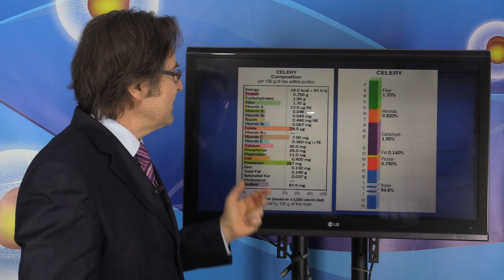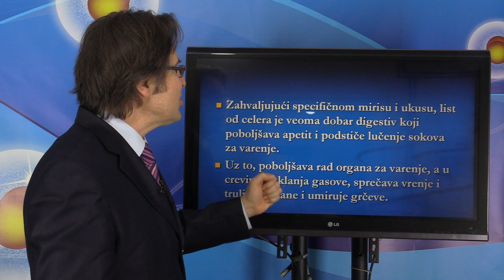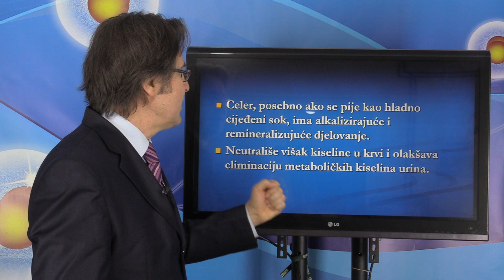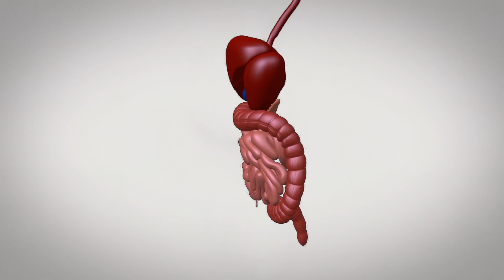MOĆNA BILJKA SPAS ZA CRIJEVNE PROBLEME I KRVNE SUDOVE! Dr Mihajlović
Zahvaljujući specifičnom mirisu i ukusu, list od celera
je veoma dobar digestiv koji poboljšava apetit i podstiče
lučenje sokova za varenje. Uz to, poboljšava rad organa
za varenje, a u crevima otklanja gasove, sprečava vrenje i
truljenje hrane i umiruje grčeve.
Zapaženo je da list od celera povoljno utiče na osobe
koje su razdražljive i nervozne jer stvara prijatno raspoloženje
i osećaj zadovoljstva a deluje umirujuće i osvežavajuće.
Od koristi je i osobama koje su depresivne ili imaju
tegobe predmenstrualnog sindroma.
Preporučuje se i osobama koje su angažovane na intelektualnom
polju i trpe mentalna naprezanja.
Celerov list ima diuretično delovanje, pa se preporučuje
kod bubrežnih bolesti, kod reumatizma, kod gihta i
kod srčane insuficijencije. Blagotvorno deluje i kod upalnih
procesa mokraćnih puteva, kao i kod pojave peska i
kamena u bubregu i bešici.
Od naročitog je značajan gojaznim osobama i osobama
koje imaju celulit.
Poboljšava vid i sprečava nastanak katarakte, zato je
od prvorazrednog značaja u ishrani starijih osoba.
Veoma je koristan osobama s bolestima kostiju, posebno
onima s osteoporozom.
Izuzetno je delotvoran u podizanju odbrambenih
snaga organizma povećavajući otpornost prema bakterijskim
i virusnim infekcijama, stoga se preporučuje kod
gripa, astme, bronhitisa, plućnih bolesti i drugih infektivnih
i neinfektivnih bolesti. Zbog svojstva da pospešuje
zarastanje rana, preporučuje se kod svih povreda
tkiva, kao i u posoperativnom periodu.
Osobe koje imaju dijabetes i obolelu jetru treba veoma
često da koriste celerov list.
Potvrđeno je povoljno delovanje lista od celera na krvotok,
jer ftalidi, β-karoten i vitamin C smanjuju količinu
masnih materija u krvi, povećavaju nivo HDL-holesterola,
a snižavaju nivo LDL-holesterola, a hlorofil deluje opuštajuće
na krvne sudove. Ova kombinacija moćnih antioksidanata
deluje preventivno na pojavu ateroma u krvnim
sudovima i na nastanak ateroskleroze, angine pektoris i
tromboze, a takođe sprečava pojavu nepravilnosti u radu
srca. U dijetoterapiji kod kardiovaskularnih i cerebrovaskularnih
bolesti, list od celera ima veliki značaj.
Celerov list sprečava oštećenja ćelija i ublažava rane
znake starenja.
Sprečava i pojavu maligniteta.